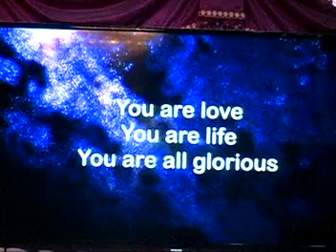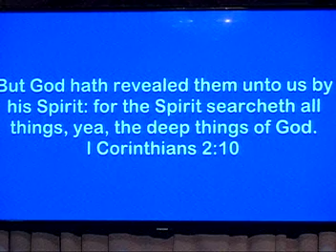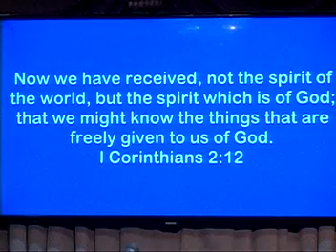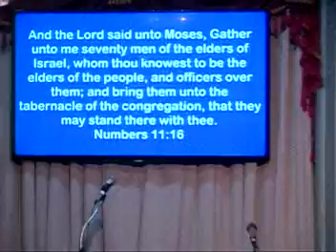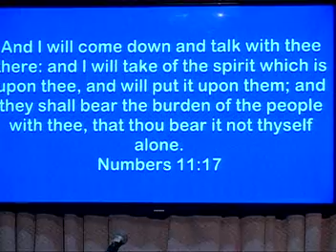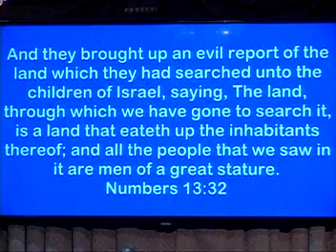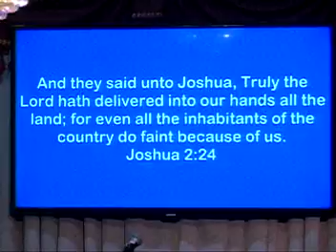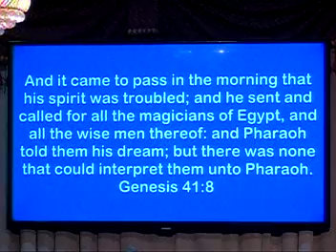Transference Of Spirits Session 1